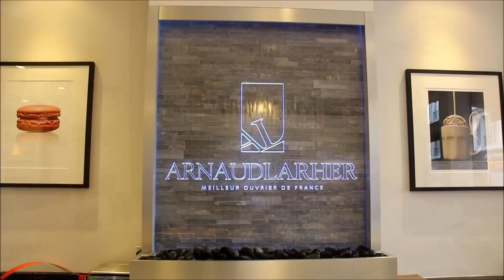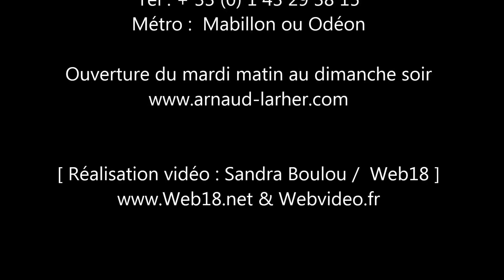Boutique Arnaud LARHER au 93 rue de Seine Paris 6e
Ouvert du Mardi au Jeudi de 10h00 à 19h30
Vendredi et Samedi de 10h00 à 20h00 - Dimanche 10h00 à 19h00